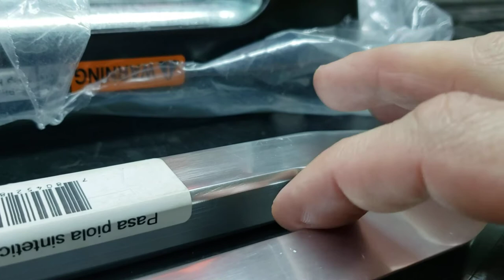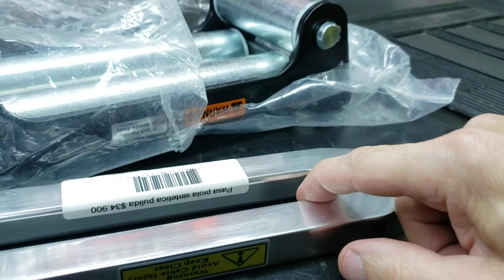Cable Sintético vs. Cable de Acero Malacates.